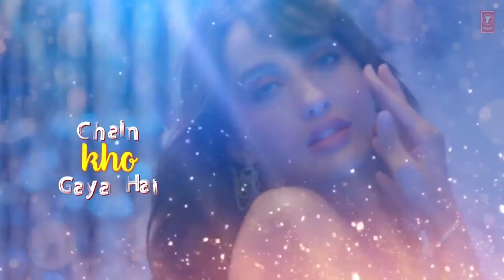Dilber dilber full had song is ko nahi dekhA to kuch nahi dekha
Mr Khan
Sharafat Khan